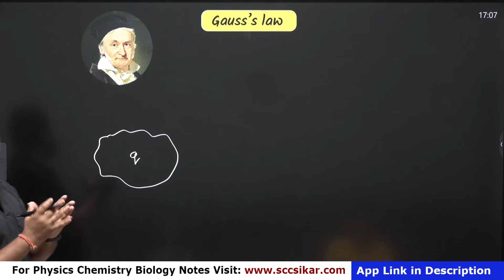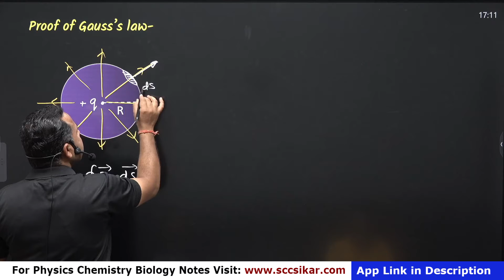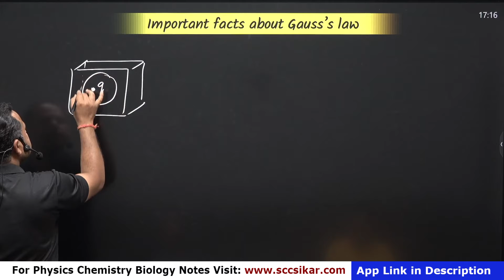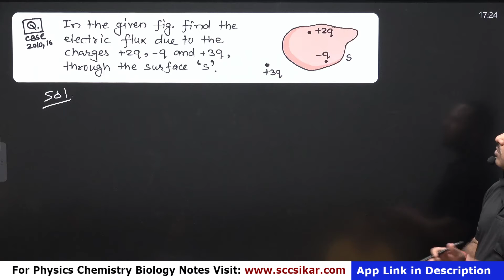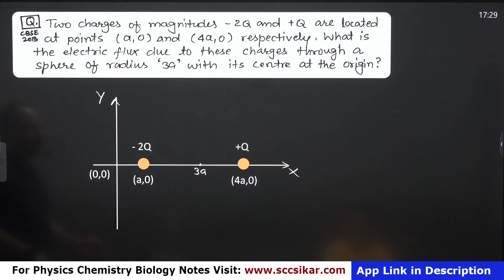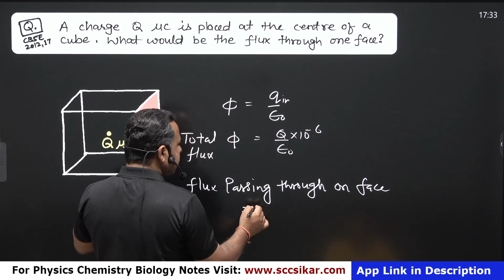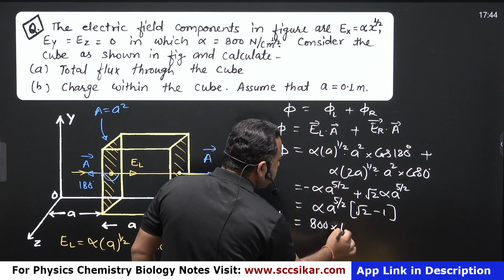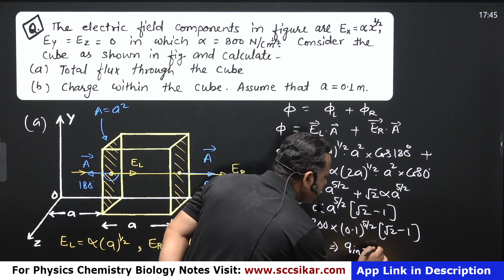Gauss's Law | Precious Year Questions (PYQS) | Electric charges and field | 12 Physics